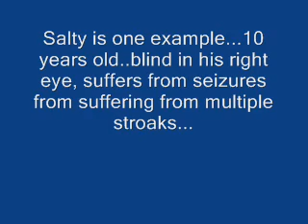Min Pin Rescue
Rescue of about 50 Min Pin's in Iowa County, Iowa.